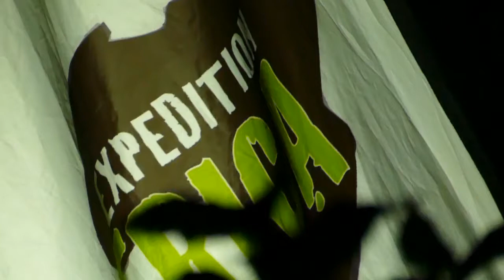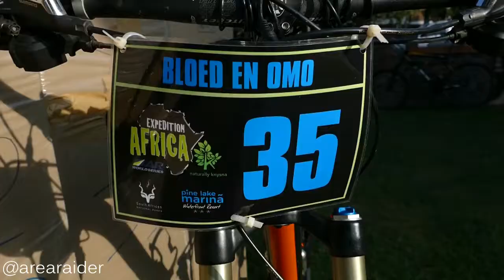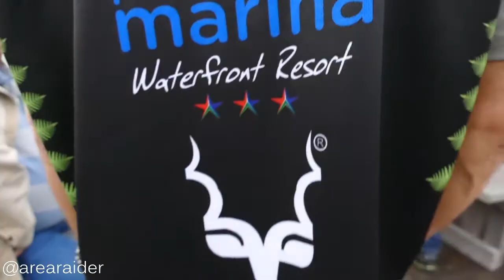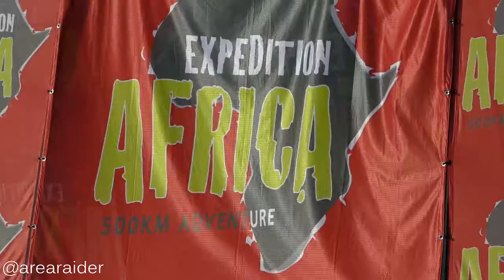EXpedition Africa Breafing